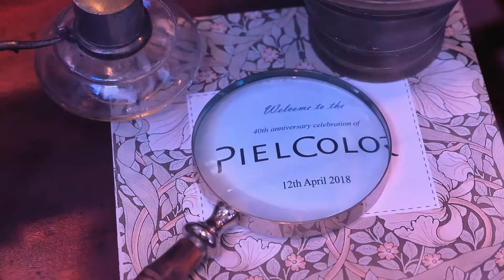40 Aniversario Pielcolor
Acto realizado por Trílope para Pielcolor. Celebración de su 40a aniversario en el Palauet modernista de Barcelona.